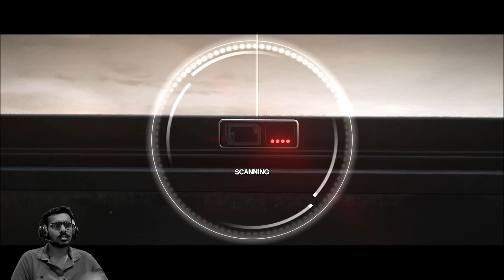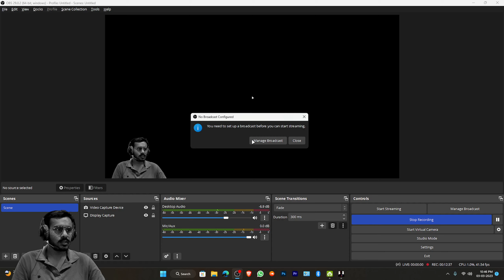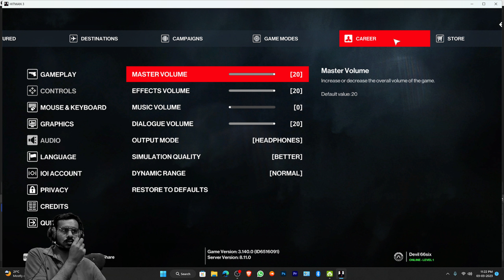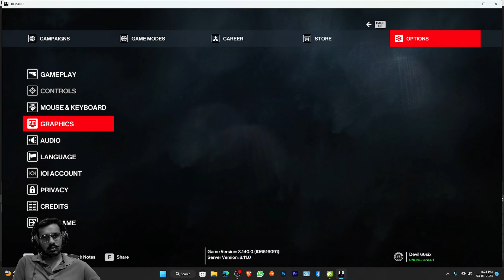Sale Sab Mrege reee / Hitman 3 #1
(Hitman 3)

Hey guys! Today I'll be playing (game) and in this video I will be showing you best gaming video.

🔴PC Specification🔴
👉Processor: 11th Gen Intel Core (i5-11600K) 3.90GHz 3.91 GHz
👉Motherboard: GIGABYTE Z590 UD AC
👉Memory (RAM): Corsair Vengeance LPX 16GB DDR4
👉Video/Graphics: MSI NVIDIA GeForce GTX 1660 Super ventus XS OC 6 GB GDDR6
👉SSD: M.2 (256 GB)
👉Storage: WD SATA DESKTOP 2 TB Desktop Internal Hard Disk Drive (HDD)
👉Cabinet: Antec NX600 ARGB
👉Power Supply: Gigabyte P650B 80 Plus Bronze 650W
👉CPU Air Cooler: DEEP COOL GAMMAXX400V2 Blue CPU Air Cooler
👉Monitor: DELL S Series 24 inch Full HD IPS Panel Monitor (S2421HN) (75 Hz Refresh Rate)
👉Window: Wimdow 11 (Pro)